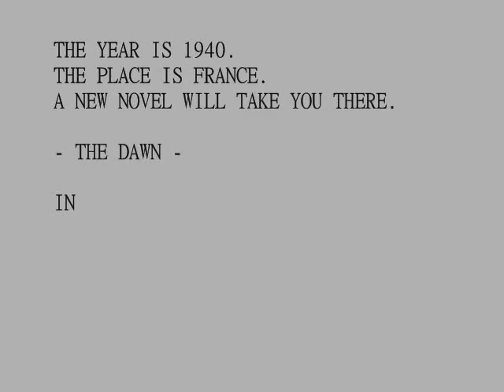THE DAWN - Book Trailer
The year is 1940.  France falls.  The battle for liberation begins, if only covertly within the minds and hearts of French patriots.  The Battle for France will one day begin, but the fight for freedom, that endless quest for liberty, is well underway.

Resistance, in all of its forms, will take on the very meaning of life as ordinary citizens smuggle Jewish orphans out of France; print clandestine newspapers; and undertake reconnaissance, armed engagement, and sabotage against the enemy.  The fierce need of the human will for liberty is pitted against the tyrannies of evil, and the battle for freedom is joined.

Set within the myriad landscapes of wartime France and England, THE DAWN is the story of a French aristocrat, a U.S. Army colonel, and the woman they love.  It is a tale of treachery and timeless heroism.  THE DAWN chronicles the unforgettable dramas of the dark years in France, 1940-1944.

The story unfolds like the forbidden Tricolore against the backdrop of war, death, love, birth, history, and the illusion of peace.

THE DAWN is available for all eBook readers - Kindle, iPad, Nook, Sony Reader, Kobo and more!